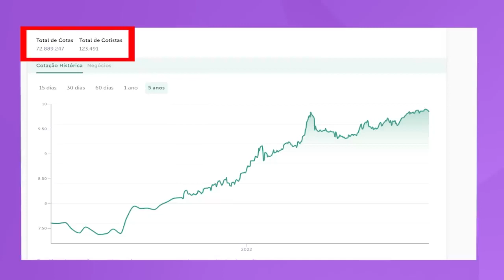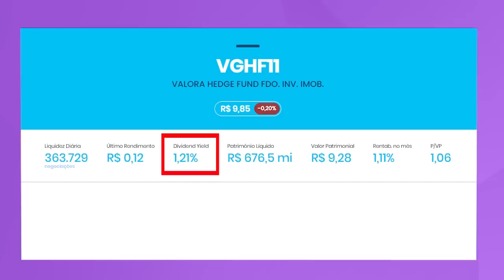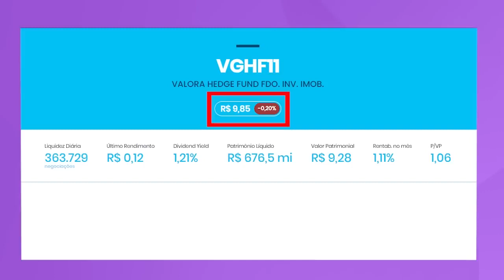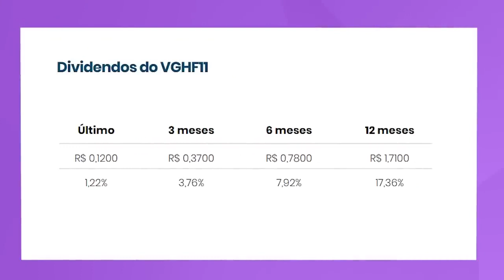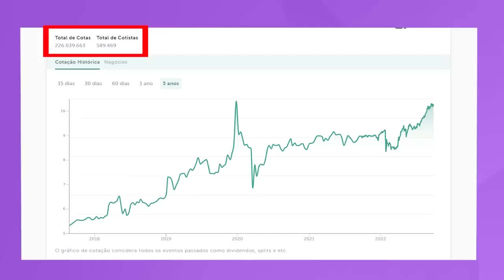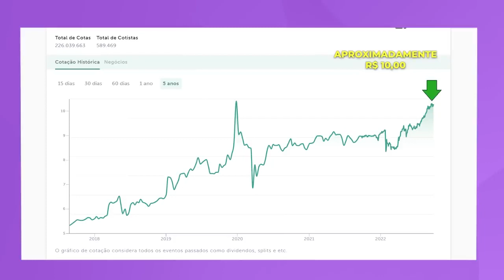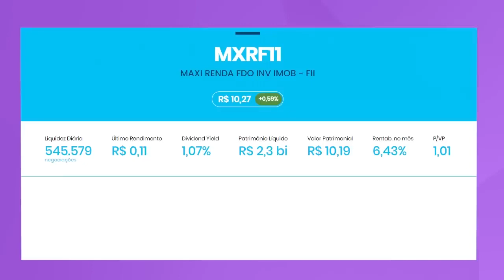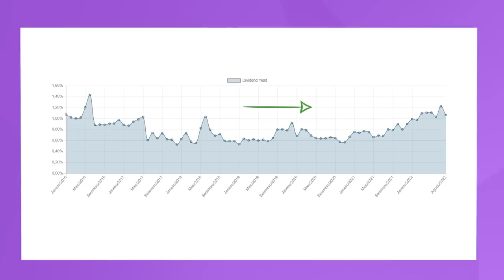MXRF11 ou VGHF11 qual investir Qual FII rende mais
Bem-vindo a mais um vídeo aqui do canal riqueza em dias meu nome é André Janeiro dias e você me encontra no canal mestre da riqueza vou deixar aqui embaixo inclusive o link onde você vai encontrar o meu canal Tá certo Estou aqui como convidado da Carol Dias você que já é inscrito riqueza em dias conhece a Carol Dias Eu sou irmão e sócio da Carol Dias e ela me pediu para trazer alguns conteúdos específicos aqui para você e Neste vídeo de hoje nós vamos falar sobre o mxrf 11 e o vgaf11 tá certo que são dois dos fundos imobiliários com maior número de cotistas e maior número de negociações por dia porque eles têm o quê a cota deles é muito acessível né Hoje os dois pontos Imobiliários a gente consegue comprar com menos de r$ 10 então você pode ser sócio aí de dois grandes fundos imobiliários com menos de r$ 10,00 e por isso que eles têm tanta liquidez Lembrando o que é liquidez é o ato de você transformar né um em dinheiro de forma rápida tá certo ou seja colocou um fundo imobiliário para vender né ou quer comprar um fundo imobiliário você tem facilidade quando o fundo tem bolha liquidez Tá bom vamos colocar um outro cenário Imagine que eu coloquei este apartamento aqui para vender né eu não vou conseguir vender ele do dia para noite né Imagine que eu coloquei aqui na imobiliária online né coloquei este Apartamento para vender por 1 milhão de reais não é tão fácil não é amanhã que vai ter alguém batendo aqui na minha porta e querendo comprar o meu imóvel então geralmente os imóveis físicos eles têm uma liquidez Baixa porque devem demorar meses ou até anos para conseguir serem vendidos quando você consegue vender de uma forma rápida ou é porque seu imóvel é muito especial ou porque você está vendendo ele abaixo do preço e isso não acontece nos fundos Imobiliários com bolha que dance Você vai vender eles pelo preço que eles valem Tá certo que eles estão sendo negociados naquele dia e com certeza você vai conseguir vender no mesmo dia bons fundos imobiliários que a gente traz aqui para você é muito importante se preocupar no fundo tendo que 10 ou não Tá certo Por isso que a gente vem aqui ensina vocês pega vocês pela mão e mostra que bons ativos tá certo mas antes de mais Nada já quero pedir para você apertar o botão de curtir porque se você não apertar a Carol Dias né vai me expulsar aqui do canal vai tirar o mestre da riqueza daqui se você tá gostando do conteúdo que eu trago aqui pontualmente para você aperta o botãozinho de curtir que é garantido que eu consiga voltar tá certo mas agora sem mais pedidos vamos falar do primeiro fundo imobiliário que eu trouxe aqui para você bom vamos falar primeiramente do VG hf11 que é um dos Fundos imobiliários mais queridos aí da Bolsa de Valores né até porque ele tem uma cota de um valor baixo né abaixo de r$ 10 isso acaba atraindo o quê vários investidores que estão aí começando os seus investimentos não conseguem Claro comprar um investimento de 100 reais algumas cotas de fundos imobiliários são mais caras então alguns Fundos como VG HF eles trazem muita vitrine aí para pequenos investidores que estão começando a montar os investimentos Então por isso que este fundo Hoje ele tem uma maior número de cotistas junto com mxrf 11 é um dos maiores tá certo esse fundo foi construído criado no ano de 2021 e Apesar dele ser um segmento híbrido ele é do tipo papéis tá certo o que que o veja HF compra no caso ele compra Cris são certificados de recebíveis Imobiliários tá e Geralmente os fundos imobiliários de papel eles estão pagando mais dividendos do que os fundos imobiliários de tijolo que Investem aí Imóveis físicos porque porque os crises estão atrelados ainda fixa e neste momento a nossa taxa SELIC está em 13 pontos 75% Lembrando que a taxa SELIC é uma ferramenta do Banco Central que é utilizada para baixar a inflação né quando na taxa SELIC Está Alta o que que o governo faz né O governo pretende o que dificultar o empréstimo para as pessoas o empréstimo para as empresas porque o juros fica tão alto que fica inacessível tirar o Empréstimo e o que acontece as empresas acaba contratando menos funcionários as pessoas acabam se endividando captando menos empréstimos para fazer aquisições comprar imóveis carros né ou até mesmo evitam entrar em parcelamento por causa que o juros tá muito alto e aí acontece que o Brasil acaba esfriando um pouco o mercado e a tendência que a inflação baixe junto com isso nós estamos nessa faixa mas eu acredito que nós já estamos no teto 13. 75%.